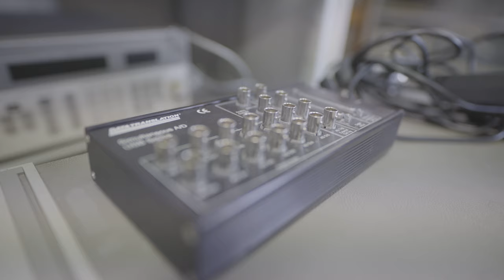Free Stock Footage